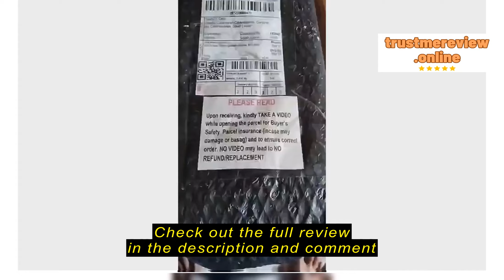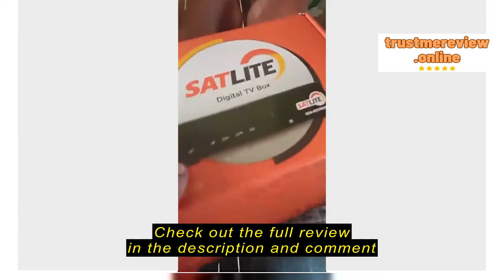Review Greentelcom Silang SATLITE TV Set-up Box with FREE 2nd Month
Greentelcom Silang

Greentelcom Silang SATLITE TV Set-up Box with FREE 2nd Month